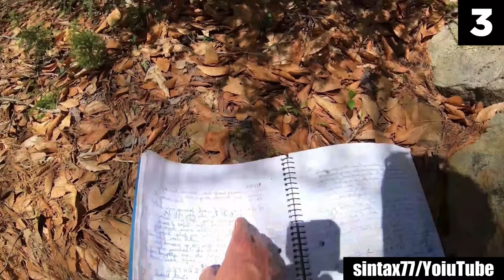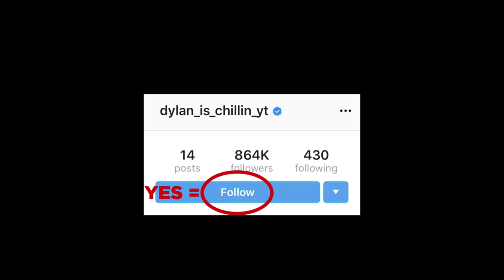Top 10 Scary Videos ONLY The Brave Will Finish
We're here with scary videos of creepy and mysterious events to turn your life into a nightmare you can’t escape! That is because this list is of the top 10 scary videos only the brave will finish.

At this point, I should let you know to not watch these creepy clips before you go to bed. However, considering that you’ll probably do what you want regardless of what I say, here's my countdown of the best of the best 10 most downright creepy videos that'll put all your senses on high alert for a long while.

If I had only textually stated the events that happened in the video, you wouldn’t have believed me. Calling these entries mysterious wouldn't do justice to their creepy particulars and classifying them as the most scary videos only the brave will finish won't be an elaboration — it simply is what it is!

Among the truckloads of troubling clips of ghosts, spirits, creepy happenings, paranormal sightings and otherworldly events. It's easy to find almost anything to get a slight fright. However, this countdown of the top 10 most scary videos will do more than just that. So brace yourselves before hitting play and pray you don't get scared outta your wits too much.

Enjoy this hair-raising countdown and don't forget to let us know which entry freaked you out the most — right below in the comments section!

Sources:
9.
remolade2/Reddit
8.

Entry Timestamps:
0:00  Intro
0:08 Number 10
1:14 Number 9
2:22 Number 8
3:31 Number 7
4:45 Number 6
6:04 Number 5
7:28 Number 4
8:42 Number 3
10:18 Number 2
12:32 Number 1